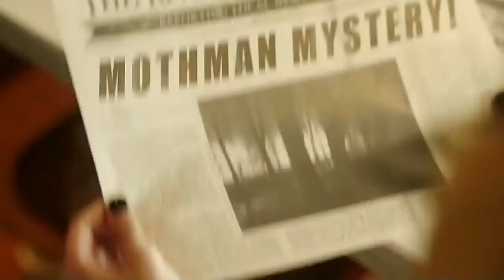Riverdale 5x07 Promo "Fire in the Sky" (HD) Season 5 Episode 7 Promo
Riverdale 5x07 "Fire in the Sky" Season 5 Episode 7 Promo - A FEW GOOD MEN — Following in his Grandpa Artie’s footsteps, Archie (KJ Apa) begins to recruit Riverdale’s new volunteer fire department. Toni’s (Vanessa Morgan) attempt to lure Cheryl (Madelaine Petsch) out of Thornhill and back into daily life in Riverdale leads to more tension between the two. Elsewhere, Betty (Lili Reinhart), Alice (Mädchen Amick) and Kevin’s (Casey Cott) latest investigation leads them into conflict with Hiram (Mark Consuelos). Finally, as Veronica (Camila Mendes) comes up with a risky plan to support Riverdale’s local businesses, Jughead (Cole Sprouse) and Tabitha (Erinn Westbrook) begin to unravel an old mystery surrounding some strange sightings in the town. Charles Melton and Drew Ray Tanner also star. Gabriel Correa directed the episode written by Ted Sullivan (507). Original airdate 3/10/2021.

Riverdale 5x07 Promo/Preview "Fire in the Sky"
Riverdale Season 5 Episode 7 Promo
Riverdale 5x07 Promo "Fire in the Sky" (HD)

» Watch Riverdale Wednesdays at 8:00pm on The CW